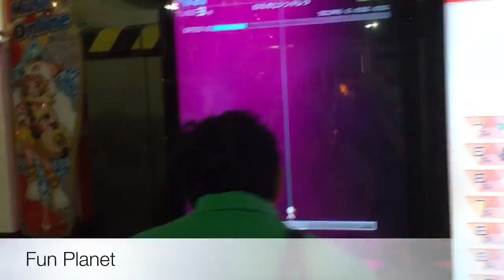Claw Machines in Bangkok - Fun Planet and Warp Zone Thailand